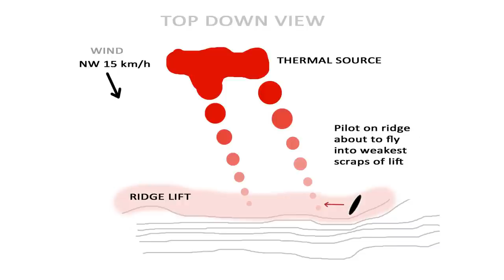Paragliding XC Secrets: How To Find The First Thermal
Going XC is all very well, but you have to find the first thermal, right? Here Flybubble Team Pilot Phil Clark demonstrates the fine art of narrowing the search down to the hook the core. The uncut footage allows you to see the pilot's inputs in all stages of the search.

Flybubble aims to benefit the freeflying community and help freeflight pilots fly better, safer and more enjoyably.

Like what we do? The best way to thank and support us is to buy gear from us and recommend us to others. Review our service on Trustpilot and our products on Flybubble Shop.